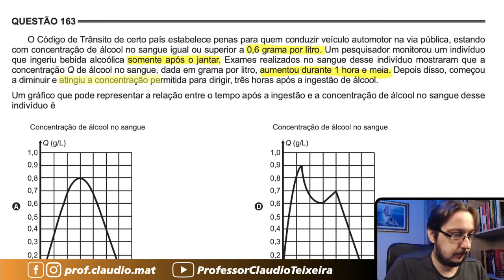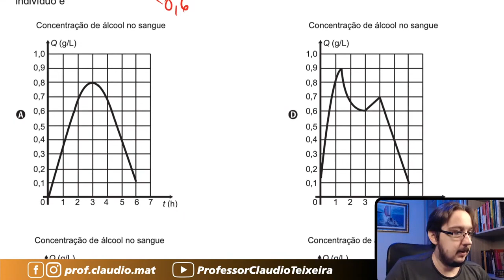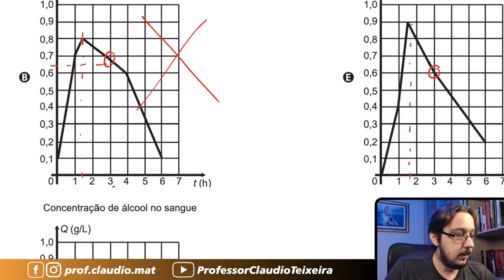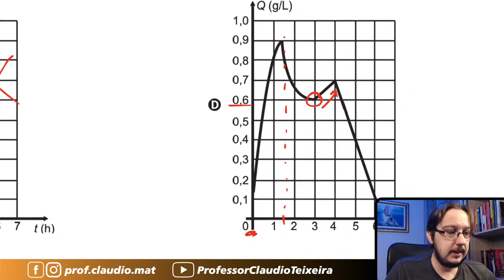ENEM 2016 || Análise de Gráfico || O Código de Trânsito de certo país estabelece penas para quem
▬▬▬▬▬▬▬▬▬▬▬▬ Seja Membro ▬▬▬▬▬▬▬▬▬▬▬▬

▬▬▬▬▬▬▬▬▬▬▬▬ MZE ▬▬▬▬▬▬▬▬▬▬▬▬
📚Venha se preparar para o ENEM comigo:

▬▬▬▬▬▬▬▬▬▬▬▬ Ebook Concursos ▬▬▬▬▬▬▬▬▬▬▬▬
📝Ebook com 600 questões para você praticar e com correção em vídeo:

▬▬▬▬▬▬▬▬▬▬▬▬ Conteúdo ▬▬▬▬▬▬▬▬▬▬▬▬
Questão de Análise de Gráfico
Resolução da questão 163 da Prova Cinza Cad.16 do ENEM 2016 - 3ª Aplicação / PPL
O Código de Trânsito de certo país estabelece penas para quem conduzir veículo automotor na via pública, estando com concentração de álcool no sangue igual ou superior a 0,6 grama por litro. Um pesquisador monitorou um indivíduo que ingeriu bebida alcoólica somente após o jantar. Exames realizados no sangue desse indivíduo mostraram que a concentração Q de álcool no sangue, dada em grama por litro, aumentou durante 1 hora e meia. Depois disso, começou a diminuir e atingiu a concentração permitida para dirigir, três horas após a ingestão de álcool.
Um gráfico que pode representar a relação entre o tempo após a ingestão e a concentração de álcool no sangue desse indivíduo é